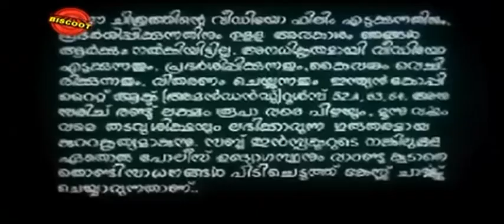Jubilee Productions Jelitta (1990, India)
Taken from Marupuram.